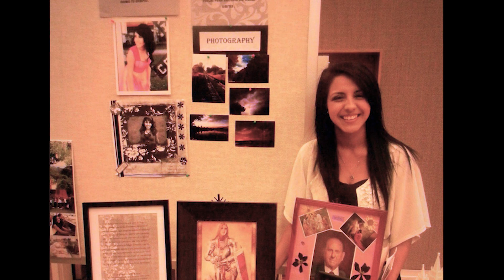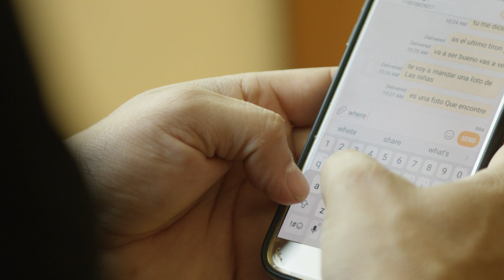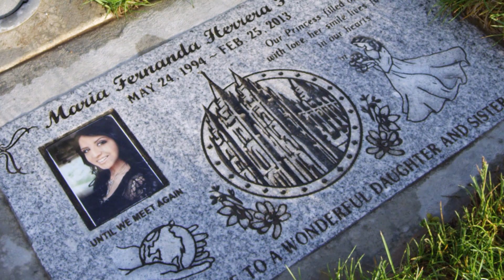Maria Herrera's father urges Utah drivers to slow down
Martin Herrera remembers too vividly the horrible night five years ago when his then-18-year-old daughter Maria was driving too fast on Interstate 15 to react to traffic that had stopped for another accident. Video courtesy of the Utah Department of Transportation.